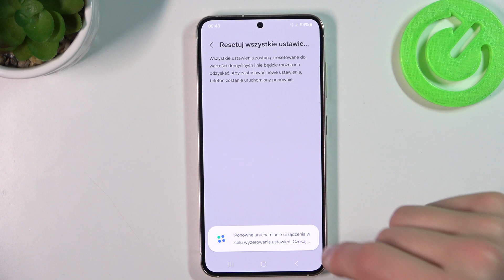Jak Zresetować Ustawienia w Samsung Galaxy S23 - Przywracanie Ustawień Fabrycznych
Czy Twój Samsung Galaxy S23 działa nie tak, jak powinien, lub chcesz po prostu odświeżyć jego działanie? Resetowanie ustawień do stanu fabrycznego może być rozwiązaniem. W tym poradniku pokażemy, jak bezpiecznie zresetować ustawienia Twojego urządzenia, co przywróci jego oryginalną konfigurację i może pomóc w rozwiązaniu problemów z działaniem.

Jak zresetować ustawienia w Samsung Galaxy S23? Jak przywrócić ustawienia fabryczne w Samsung Galaxy S23? Jak bezpiecznie wykonać reset ustawień w Samsung Galaxy S23? Jak rozwiązać problemy z działaniem Samsung Galaxy S23 przez reset? Jak zresetować ustawienia sieci w Samsung Galaxy S23? Jak usunąć wszystkie niestandardowe ustawienia w Samsung Galaxy S23? Jak zresetować ustawienia dostosowania w Samsung Galaxy S23?